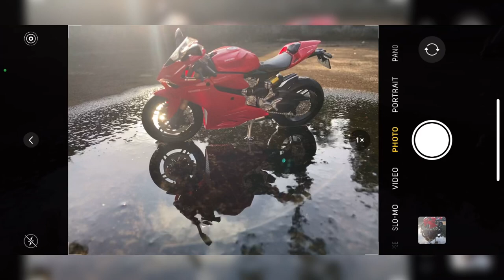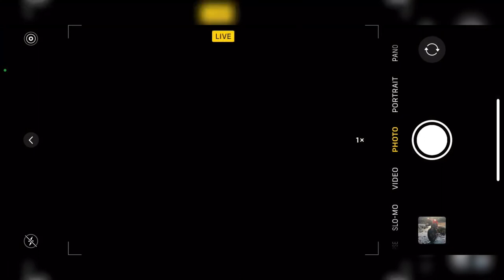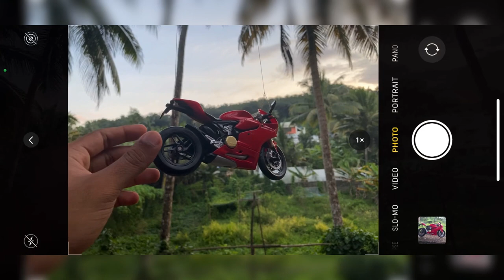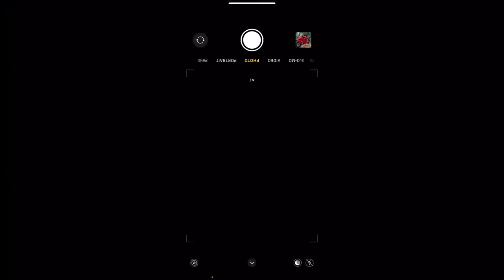DUCATI PANIGALE 1199 | Amazing Creative Photography Ideas 🔥 | Wacky reel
Wacky reel